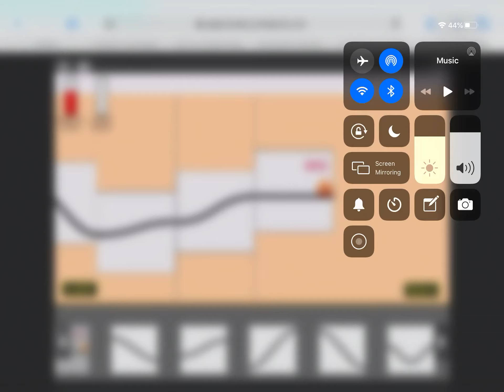Gavin’s Roller Coaster